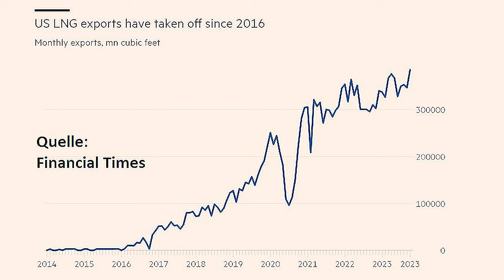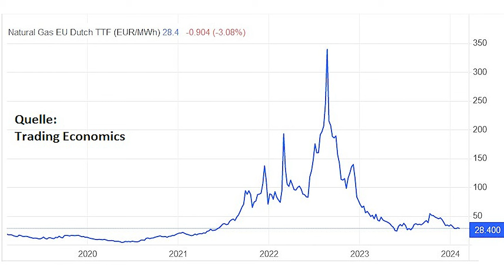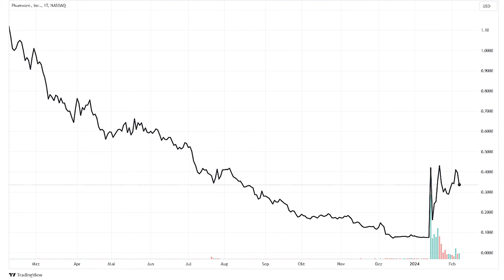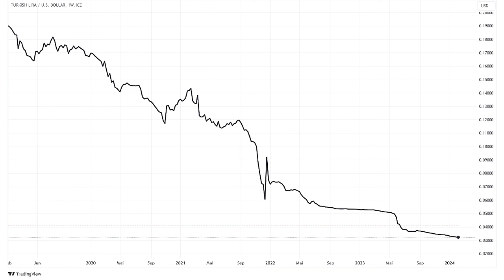Bidens Gas-Lieferstopp, Handelskrieg, 200% Inflation, neue Meme-Stocks und der Türkei-Absturz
Die Wochenschau heute mit folgenden Themen:

• Drehen die USA Deutschland jetzt das Flüssiggas ab?
• Trump und China: Eskaliert der Konflikt noch mehr?
• Meme-Stocks: Aktien, die von Trump profitieren
• Argentinien: Jetzt über 200% Inflation
• Türkei: Gibt es noch Hoffnung?

0:00 Intro
00:43 Geflügelkunde
2:22 Gas aus den USA
6:27 Trump und China
9:06 Neue Meme-Stocks
10:59 Argentiniens Inflations-Krise
12:32 Gefahr für die Türkei

Bildquellen Thumbnail:
By The White House from Washington, DC - President Trump Meets with the Prime Minister of the Netherlands, Public Domain,